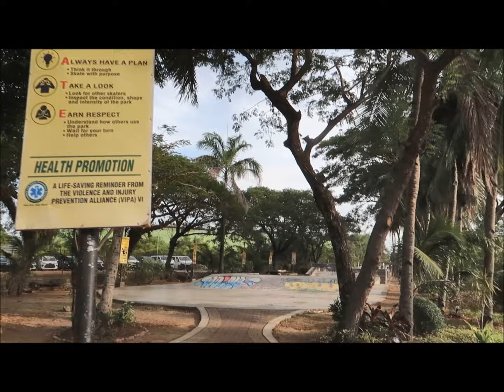Americans and Canadians Iloilo Expats Walkers Part 3 Iloilo City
FB Group:  Americans and Canadians Iloilo Expats